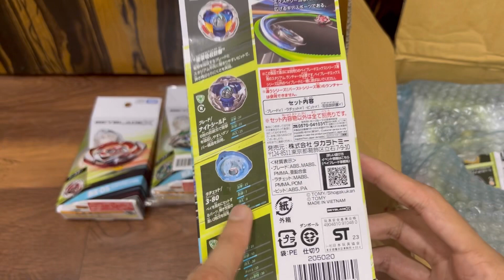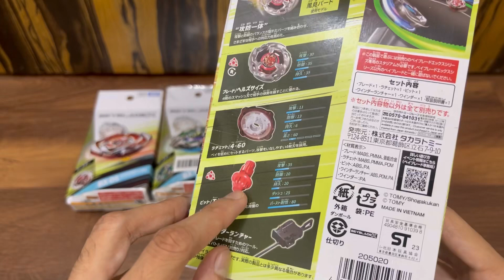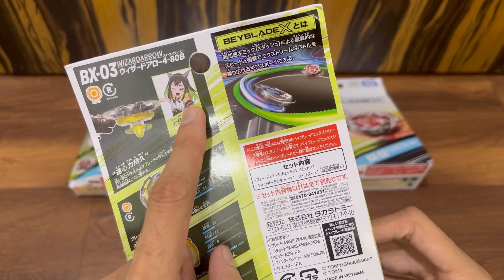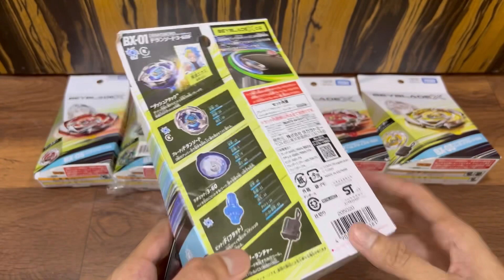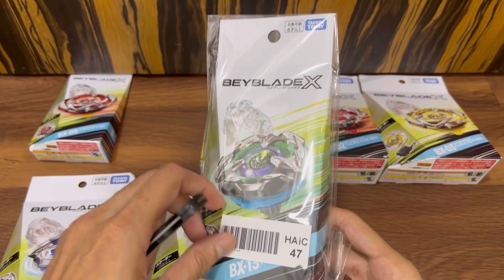MUCH AWAITED BEYBLADE PARCEL UNBOXING